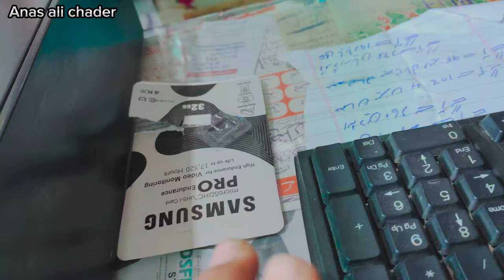Ducky Bhai Ka| Friend Kachhua|Anas ali chader